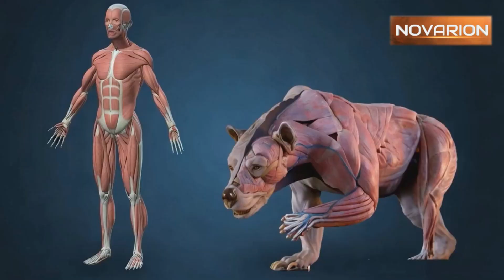Ayılar Gerçekten Bu Kadar Güçlü mü?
Ayılar sandığınızdan çok daha güçlü!  Peki, bir ayı gerçekte ne kadar güçlü olabilir? Güçleri sadece kas yapılarından mı geliyor, yoksa zekâlarıyla da doğanın en etkili avcılarından biri mi?